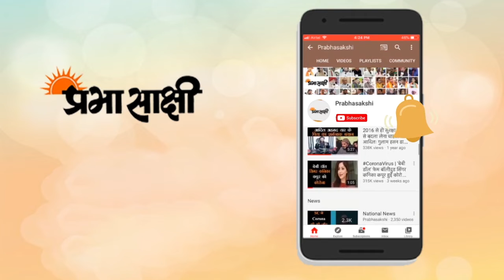Rhea Chakraborty के इस वायरल वीडियो से उठे कई सवाल । Sushant के बचाव में उतरीं अंकिता लोखंडे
फिल्म अभिनेता सुशांत सिंह राजपूत की मौत मामले में बिहार और महाराष्ट्र सरकार में ठन गई है। इस बीच महाराष्ट्र के पूर्व मुख्यमंत्री देवेन्द्र फडणवीस ने ट्वीट कर लिखा कि जनता चाहती है कि सुशांत की मौत की सीबीआई जांच हो, लेकिन महाराष्ट्र सरकार इससे इनकार कर रही है। उन्होंने कहा है कि कम से कम प्रवर्तन निदेशालय (ईडी) इस मामले में मनी लॉन्ड्रिंग के एंगल से जांच कर सकती है। उधर बिहार सरकार के एक और मंत्री ने भी सीबीआई जांच की बात कही है।